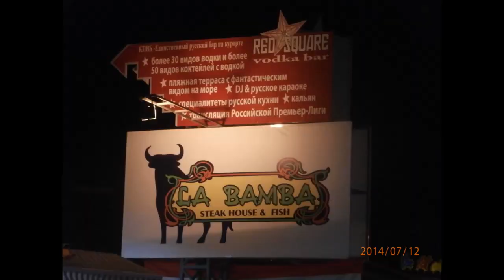Sunny Beach 2014 HQ - HD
We made this short video in our holiday! You must also go there!!! :-)